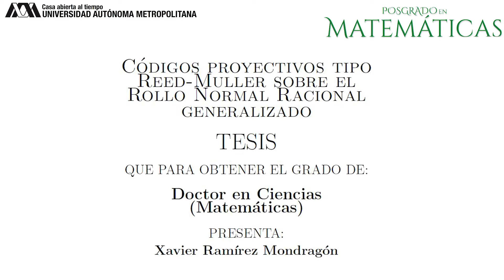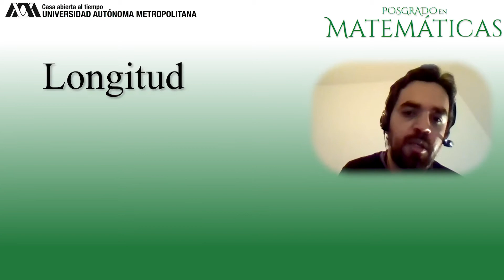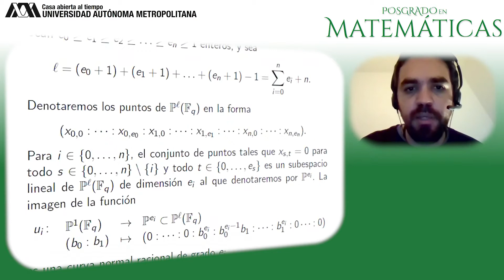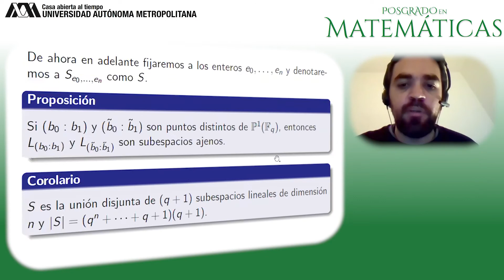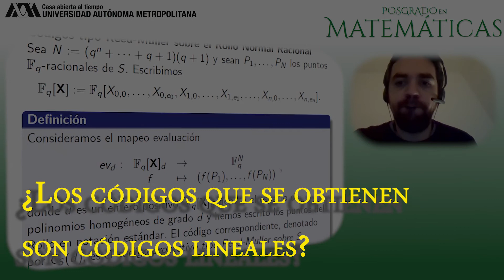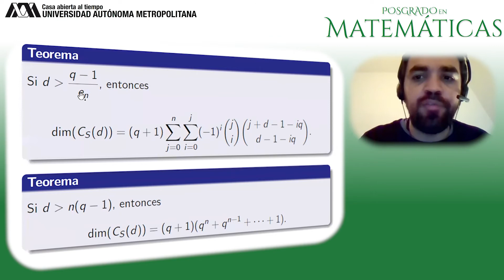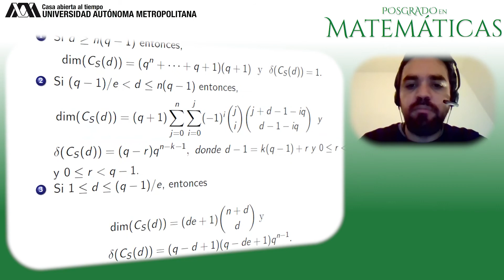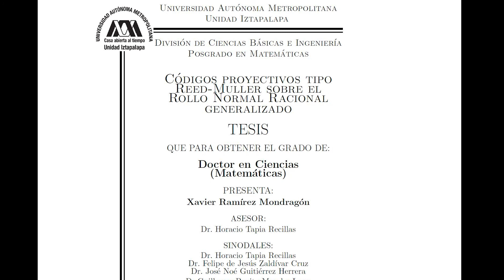1. Codigos Reed Muller sobre el rollo normal racional generalizado - Dr. Xavier Ramírez Mondragón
Nombre de la tesis: Codigos proyectivos tipo Reed-Muller sobre el
Rollo Normal Racional
Sustentante: Xavier Ramírez Mondragón
Asesor: Dr. Horacio Tapia Recillas
UAM-I Nov 2019